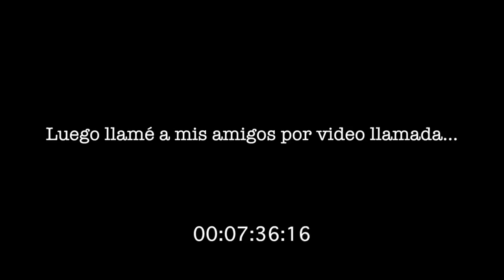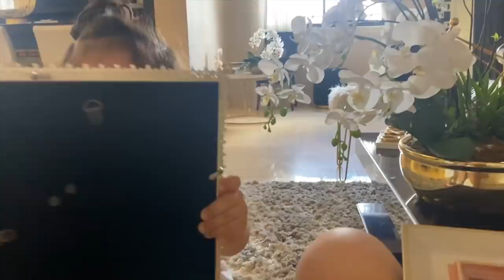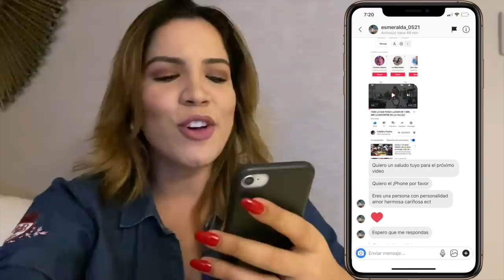LE REGALO UNA HERMANITA A MI HIJA PARA CUARENTENA//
En este video les muestro mis primeros 4 días en cuarentena junto a mi familia... espero que lo disfruten tanto como yo... LOS AMO!!